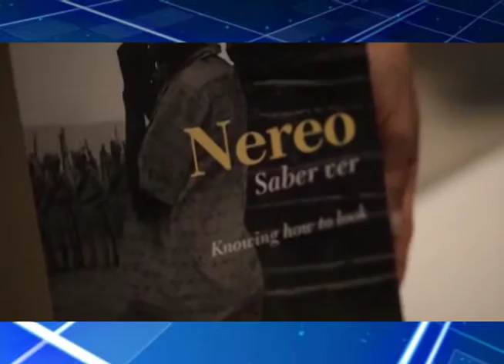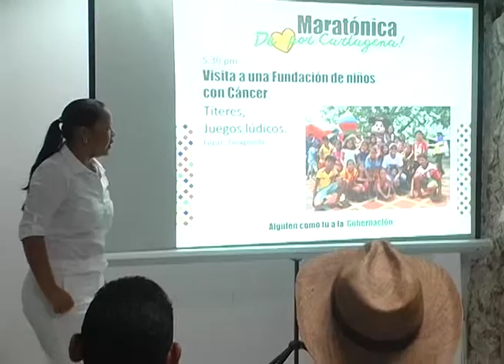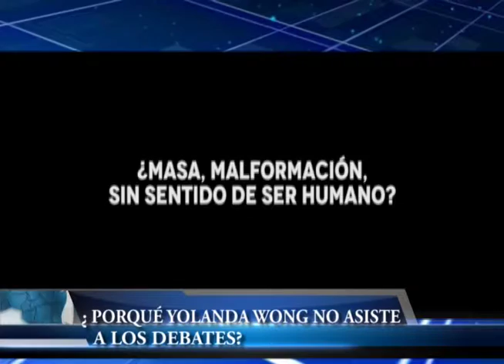MAGAZINE INFORMATIVO TLCOSTA 09 DE OCTUBRE